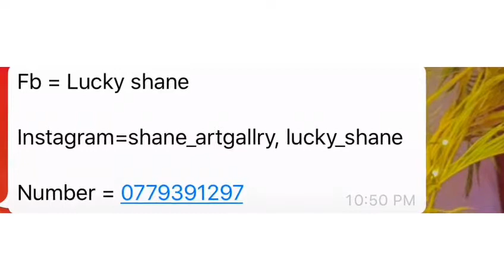You tube page👉 (Lucky shane ) shane amazing paintings 😍😍😍😍🔥